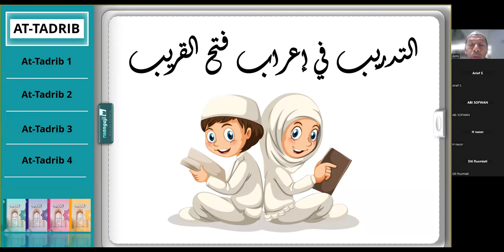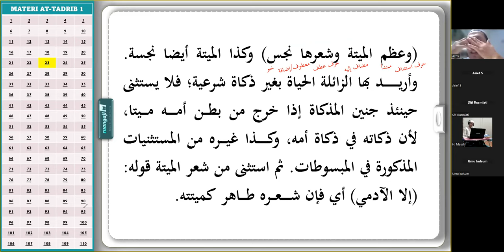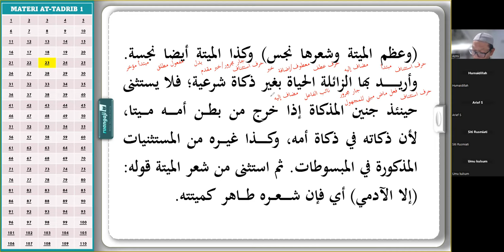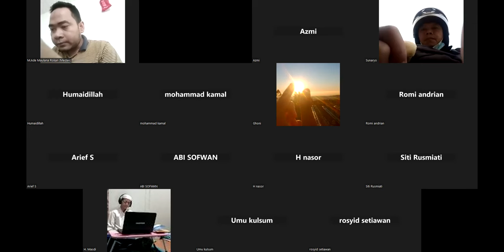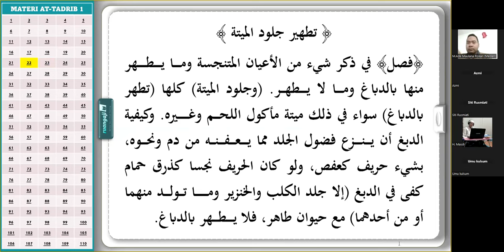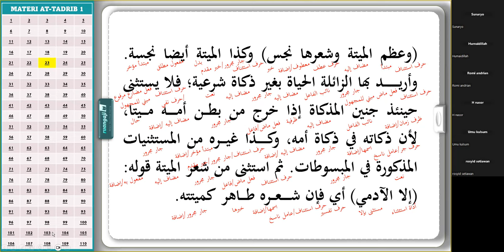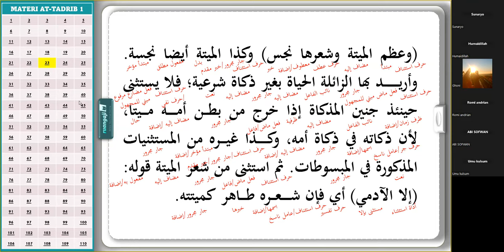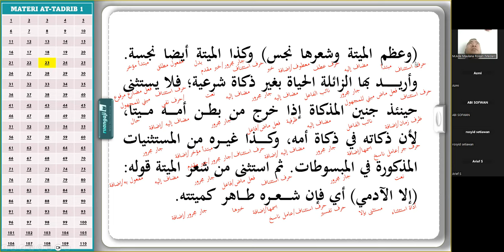Pertemuan 14 || Praktek Baca Kitab Kuning Kelas At-Tadrib 1 (26 September 2023)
Kelas At-Tadrib adalah kelas latihan baca kitab kuning untuk pemula yang sudah pernah belajar nahwu shorof dasar namun belum bisa membaca kitab dengan lancar.

NOTE: Khusus bagi yang belum pernah belajar materi dasar kami menyediakan materi khusus yang sudah dilengkapi dengan video pembelajaran full 7 Jam bisa dimiliki melalui:

MILIKI SEGERA KITABNYA DAN IKUTI LATIHANNYA.